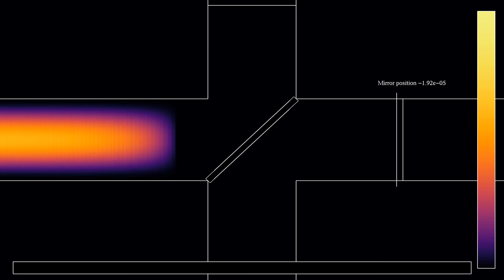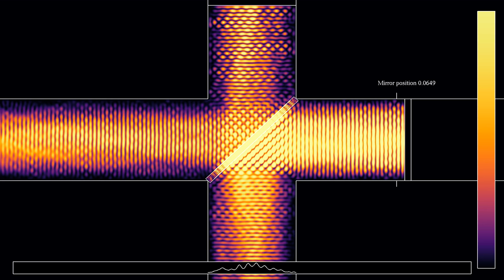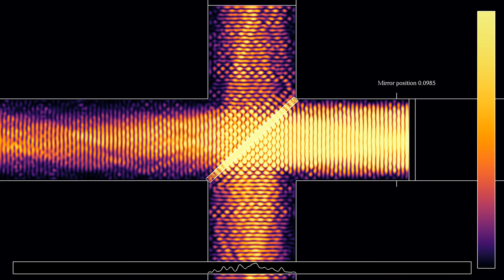Moving one mirror in a Michelson interferometer - averaged energy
This video shows the same simulation as the video , but with a color gradient showing the energy averaged over a time window instead of the wave height.
The videos feature a Michelson interferometer, in which one of the mirrors is slowly moved to the right, increasing the length of one of the paths the light takes. The wavelength is about 0.0667 in simulation units, while the mirror moves by 0.1, or 1.5 wavelengths, increasing the path length by 3 wavelengths. The maximal difference between interference patterns should happen when the path length difference is an odd multiple of 0.5 wavelengths. Since there is quite a lot of interference from interaction with the walls, the patterns are not very clean, but one can notice differences.
Note that a changing path length could also occur as the result of gravitational waves, which is the basic principle behind gravitational wave detection experiments such as LIGO, see for instance Thus this video can also serve as a simplified illustration of that experiment.
The Michelson-Morley experiment, performed in Cleveland, Ohio, in 1887, famously tried, and failed, to show a difference in the speed of light in perpendicular directions, thereby providing evidence for Albert Einstein's 1905 special theory of relativity. See for instance for details.
The set-up shown here uses non-relativistic physics. It consists in a source of coherent light at the left, a beam splitter, two mirrors at the right and top, and a monitor at the bottom. The beam splitter divides the beam into two parts that are reflected on the mirrors, and return to the beam splitter.The transmitted part of the top beam and the reflected part of the right-hand beam then produce an interference pattern, that depends on the difference of distances traveled by the two beams. The beam profile is a sine in the y-direction, in order to be close to a standing wave in that direction, in the hope that it makes the beam more stable.
In the situation shown here, the path lengths are the same at the beginning of the simulation. In the course of the simulation, the path length difference increases by about 3 wavelengths. The idea of the Michelson-Morley experiment is that if the speed of light were measured with respect to a hypothetical "luminiferous aether", with respect to which the Earth moves in different directions along its orbit around the Sun, it should be possible to detect different interference patterns for different directions of travel. For instance, if the interferometer were moving to the right with respect to the aether, the vertical distance traveled would be longer than the horizontal one, while the situation would be reversed if it were moving up or down.
This being a non-relativistic simulation, it cannot show that the speed of light is constant. However, it shows how the interference pattern changes with the position of the mirrors, which is similar to what would happen if the interferometer moved in different directions with respect to a medium at rest. Such an experiment could be performed with sound waves, for instance.
There are absorbing boundary conditions on the bottom boundary, and a time-periodic signal is imposed on the left boundary. The display at the bottom shows the time-averaged energy along a horizontal slice at the bottom of the simulated region.

Render time: 45 minutes 4 seconds
Compression: crf 23
Color scheme: Inferno by Nathaniel J. Smith and Stefan van der Walt